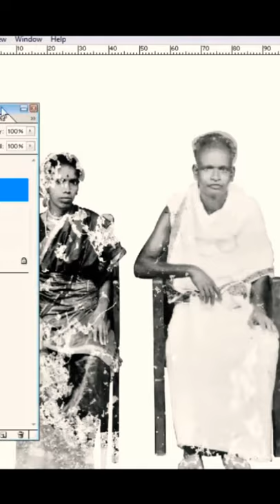photo restoration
watch my videos on besmarttamil